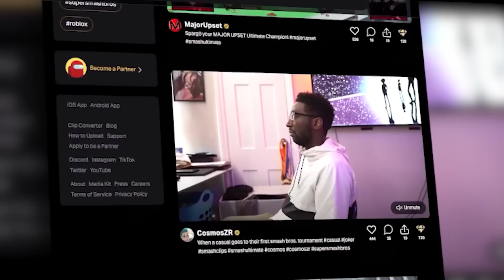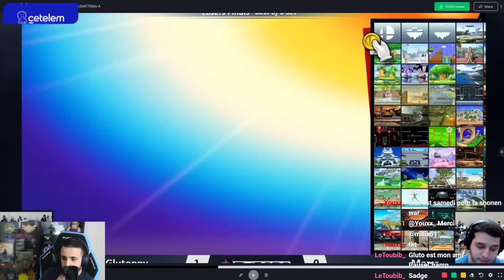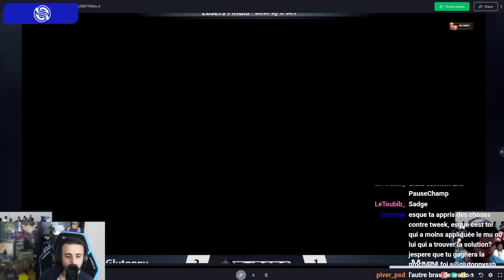MOI VS MARSS Analyse - KAWAII CON 2023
Je suis désormais en partenariat avec Holy Energy , la révolution de la Boisson Énergisante !
Faites partie de la révolution
des boissons énergisantes , économise 5€
avec le code (glutonny)

Merci à TsukoG pour la musique d'outro, allez voir son taff sur sa chaîne c'est juste incroyable !